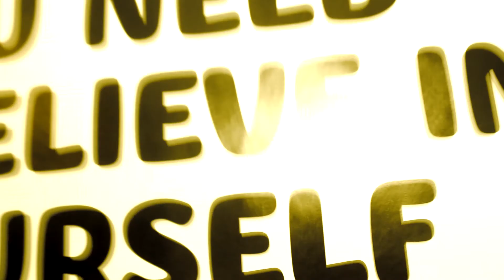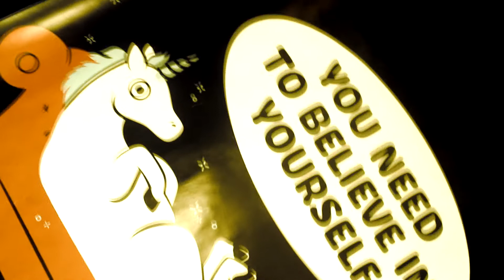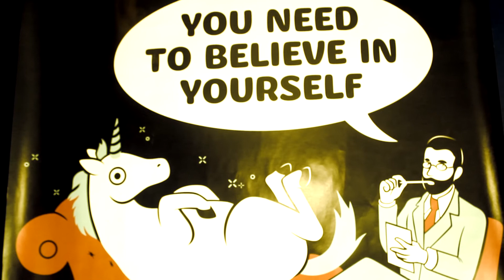Genius NoT - Bellafante CBC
(Crimfomercial pt 1)

Visuals from the Brand new Double Disc album "Crim Bel la Crim"
Released from Artist Bellafante

Found nowhere else in the world, not in any online stores... Get your copy Direct from the source while supplies last at